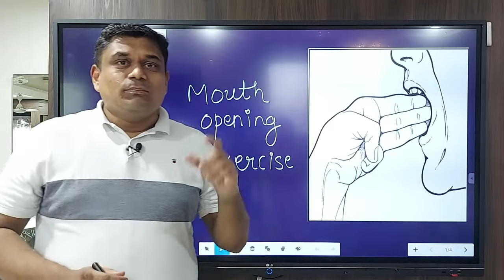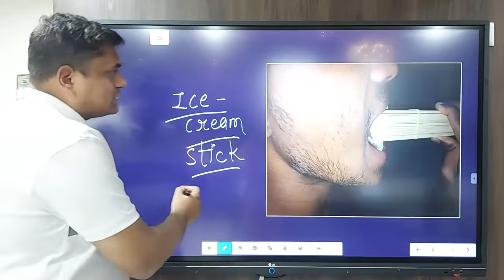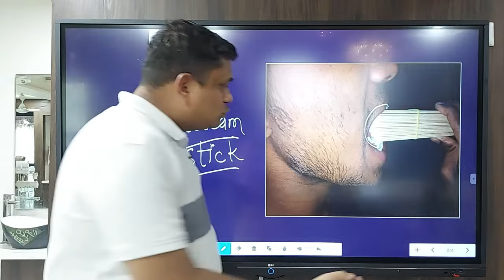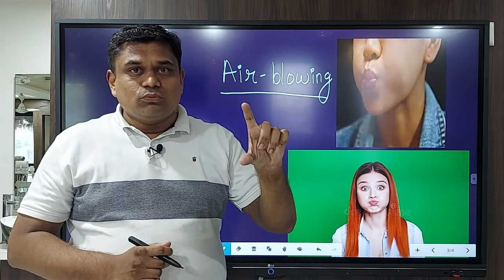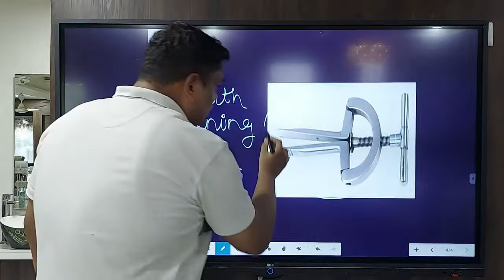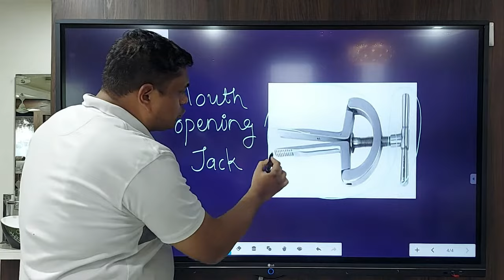MOUTH OPENING EXERCISES || MOUTH OPENING PROBLEM DUE TO TOBACCO || ( HOME REMEDIES IN HINDI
Hello friends
in this video Dr. Mitul  will show you on big interactive screen about
best excercise for mouth opening according to his customize protocol for patient with mouth opening problem due to tobacco

mouth Opening Excercise for OSMF Patients
home Remedial Excercise for mouth opening

reduced mouth opening excercise
gutka se band muh kaise khole

tambaku gutka se bad muh ko kholne ke excercise
shandar excercise for mouth opening

तंबाकू गुटखा खाने से मुंह कम खुलता है
गुटखा खाने से मुंह नहीं खुलता है तो शानदार एक्सरसाइज

DR. MITUL SOJITRA (M.D.S GOLD MEDALIST) IS PRACTISING IN RAJKOT AT KOSMODENT DENTAL CLINIC. SIR HAS WIDELY HELPED THOUSANDS OF PEOPLE TO GET THEIR SOLUTION FOR DENTAL PROBLEMS. DR.MITUL IS ORAL & MAXILLOFACIAL SUGEON BY PROFESSION. SIR HAS SPECIALIZED MOUTH OPENING SURGERIES & HAS SOLVED MOUTH OPENING PROBLEM OF LOTS OF PEOPLE.

 DR. MITUL IS ON MISSION OF  SPREADING AWARENESS & MOTIVATION OF GOOD ORAL HYGIENE MAINTAINENCE.